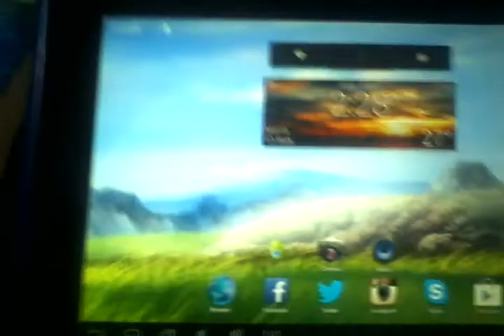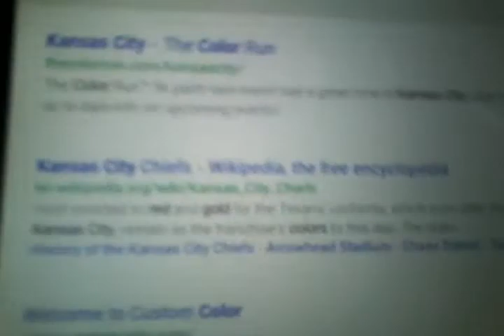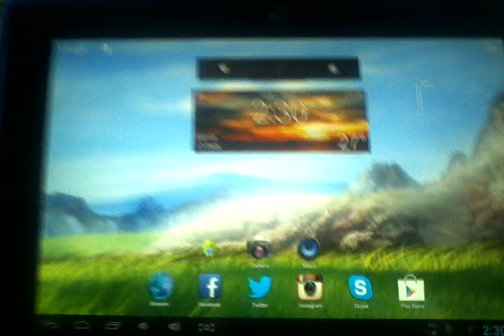Let's Explore: Cherry Mobile Fusion Bolt Part1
In this video review, im gonna use the voice search recognition of Fubolt.